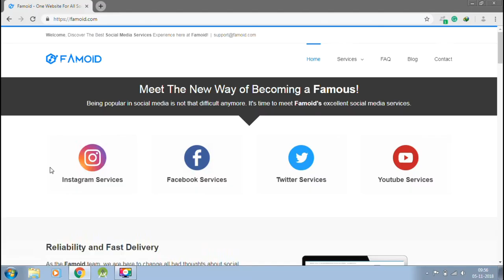Photron STEDY PRO 550 Tripod: Unboxing & Overview - Budget Tripod Under Rs.1000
Quick Unboxing and Overview Of Photron STEDY PRO 550 Budget Tripod.

(Meet The New Way Of Becoming Famous!)